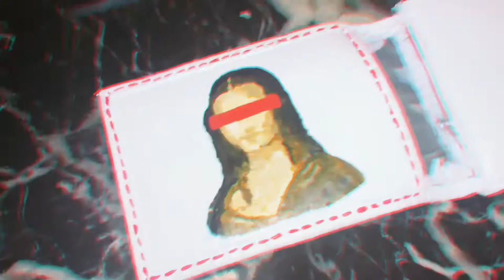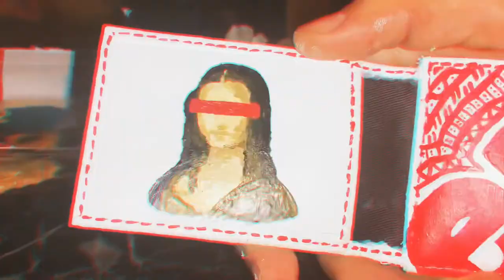Painting my wallet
Painted my wallet

Song : Napkins - Riz La Vie